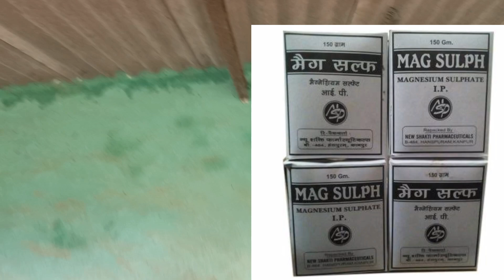Poisoning of lizard in cow l गाय चारे में छिपकली निकल गई l Fayeem vlogs